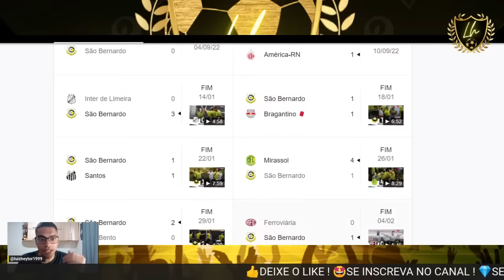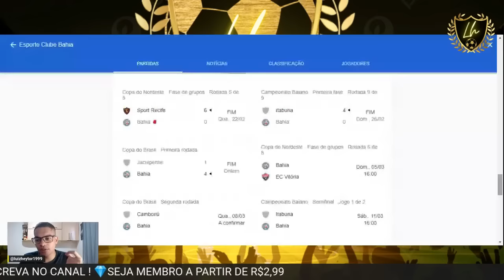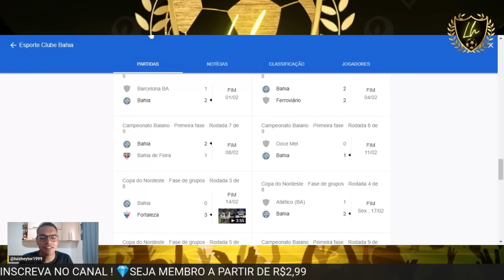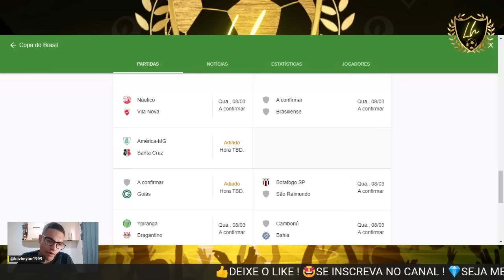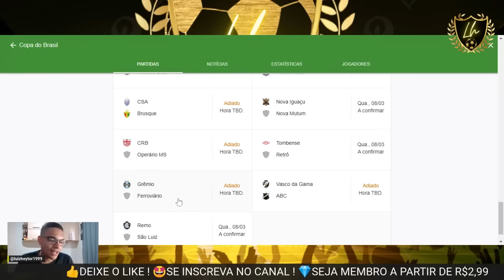✅NÁUTICO ELIMINA SÃO BERNARDO E DADO VAI A LOUCURA !🔴BAHIA GOLEIA JACUIPENSE NA COPA DO BRASIL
Futebol de Pernambuco garante 100% de classificações na Copa do Brasil um ano após sua pior participação

Santa Cruz, Náutico e Retrô avançaram da primeira fase e garantiram premiação de R$ 900 mil; Sport entra apenas na terceira fase da